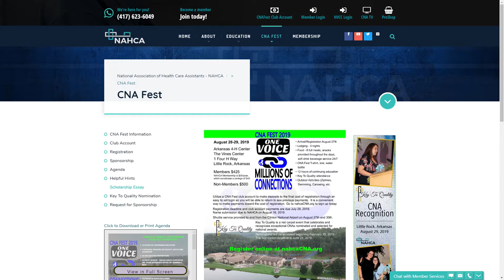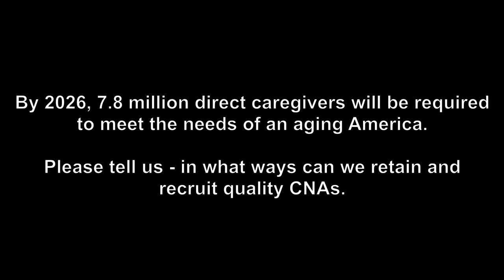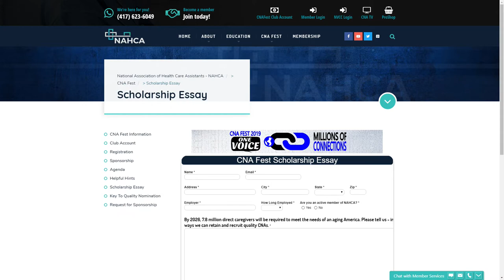Scholarship Essay - Chill Spot on CNA-TV